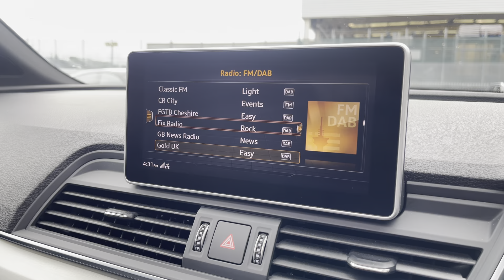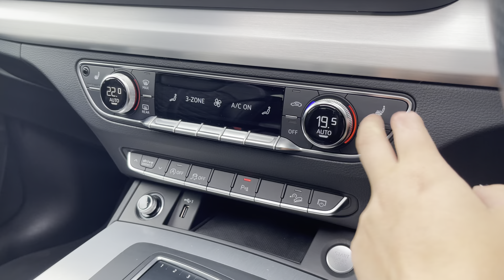Audi Q5 S line 40 TDI quattro 190 PS S tronic 2.0 5dr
If this spikes your interest call us today at Crewe Audi on 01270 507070 or visit our website and see the large variety of other vehicles that we have on offer for you.

Find out more about this Vehicle for sale via the